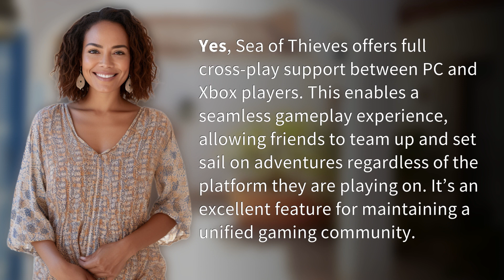Is Sea of Thieves cross-play between PC and Xbox?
Sail Together: Sea of Thieves Cross-Play Explained 👉 Sea Cross-Play Explained 👉 Learn how Sea of Thieves enables PC and Xbox players to join forces and conquer the high seas together with full cross-play support. Set sail with your friends regardless of the platform and dive into thrilling adventures in this unified gaming community.

Laura S. Harris (2024, April 30.) Is Sea of Thieves cross-play between PC and Xbox?
    🌐 AskAbout.video